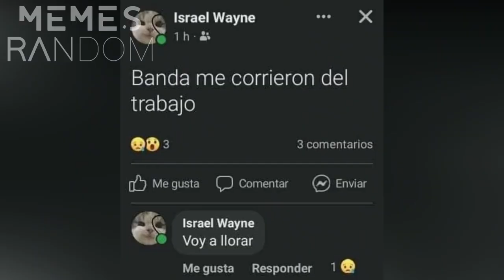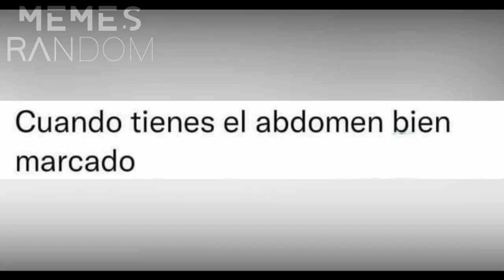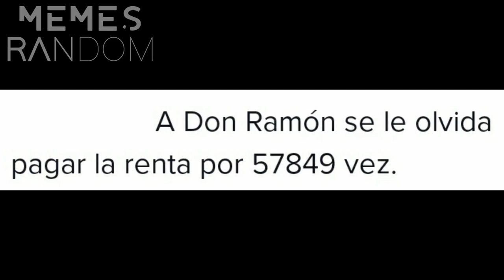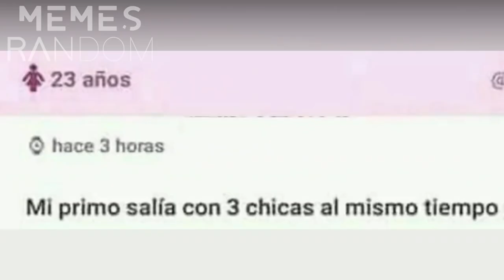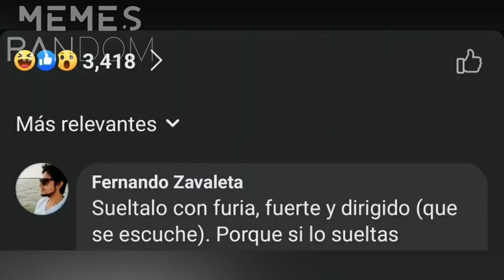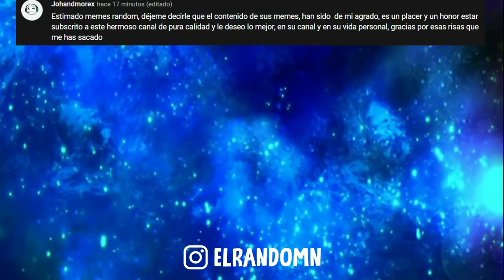MEJORES MEMES 2022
chequea los mejores memes, ríe y disfruta este momento, y recuerda que reír mucho mejora tu salud